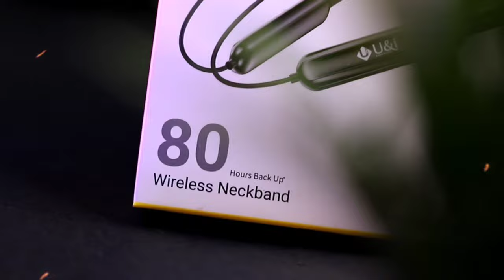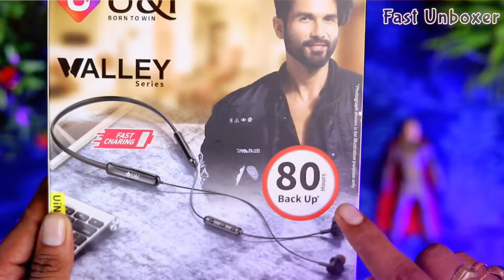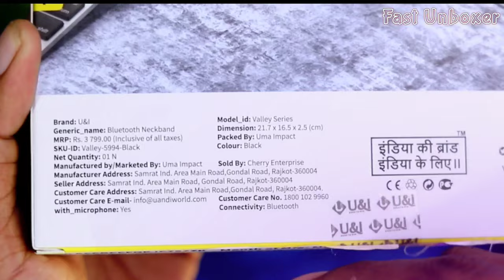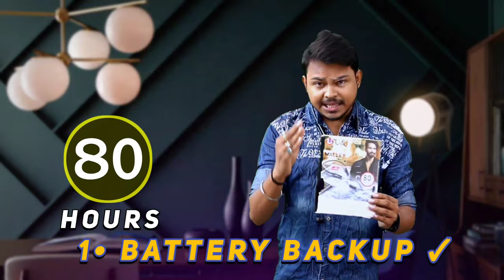U&I Bluetooth Earphone 80 hours Review ⚡| Best Neckband Under 1000 | Best Neckband Under 500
Today's video is about -  U&I Bluetooth Earphone 80 hours Review ⚡ Best Neckband Under 1000  Best Neckband Under 500 best battery backup blutooth neckband. best battery backup blutooth earphones

Hey Dosto, aaj ki yeh video me humne U&i ki taraf se ane wali Ek bohot he acha Bluetooth Neckband ka Unboxing & Detailed review ki hai, jiska battery backup 80 hours hai & sound quality bhi kafi acha hai. price appko yeh 500-699 ke bichme dekhne ko milega... depend karta hai sale wagera ke time or kam price rahata hai. agar yeh app kharidna chahate to link appko niche mil jayega⤵️ or sath he agar app kuch or brand ke or bhi kuch ache quality ka headphones chahate hai, appke pass agar battery backup matter nh karta, headphones ka sound quality matter karta ha to appke liye kuch or best headphones ka link niche de raha hu, you can check out...

☞ 𝗞𝘂𝗰𝗵 𝗕𝗿𝗮𝗻𝗱𝗲𝗱 𝗕𝗲𝘀𝘁 𝗕𝗹𝘂𝗲𝘁𝗼𝗼𝘁𝗵 𝗘𝗮𝗿𝗽𝗵𝗼𝗻𝗲𝘀 𝗙𝗼𝗿 𝗬𝗼𝘂 ( 𝗕𝘂𝗱𝗴𝗲𝘁 𝗧𝗵𝗼𝗱𝗮 𝗝𝗮𝗱𝗮 𝗛𝗮𝗶 𝗣𝗮𝗿 𝗖𝗵𝗶𝘇 𝗕𝗵𝗶 𝗕𝗼𝗵𝗼𝘁 𝗕𝗮𝗱𝗵𝗶𝘆𝗮 𝗛𝗮𝗶 𝗝𝗶 ) ⤵️

✰ 𝐓𝐡𝐞 𝐅𝐚𝐦𝐨𝐮𝐬 𝐁𝐨𝐚𝐭 𝐑𝐨𝐜𝐤𝐞𝐫𝐳 330 30 𝐇𝐨𝐮𝐫𝐬 𝐁𝐥𝐮𝐞𝐭𝐨𝐨𝐭𝐡 𝐄𝐚𝐫𝐩𝐡𝐨𝐧𝐞 (₹1200)
✰ 𝐓𝐡𝐞 𝐅𝐚𝐦𝐨𝐮𝐬 𝐁𝐨𝐚𝐭 𝐑𝐨𝐜𝐤𝐞𝐫𝐳 255 𝐏𝐫𝐨+ 40 𝐇𝐨𝐮𝐫𝐬 𝐄𝐚𝐫𝐩𝐡𝐨𝐧𝐞 (₹1099)
✰ 𝐌𝐢𝐯𝐢 𝐂𝐨𝐥𝐥𝐚𝐫 𝐅𝐥𝐚𝐬𝐡 24 𝐇𝐨𝐮𝐫𝐬 𝐁𝐚𝐭𝐭𝐫𝐲 𝐁𝐚𝐜𝐤𝐮𝐩 𝐄𝐚𝐫𝐩𝐡𝐨𝐧𝐞 (₹699)
✰ 𝐆𝐎𝐕𝐎 𝐆𝐎𝐊𝐈𝐗𝐗 652 60 𝐇𝐎𝐔𝐑𝐒 𝐁𝐀𝐓𝐓𝐑𝐘 𝐁𝐀𝐂𝐊𝐔𝐏 𝐄𝐀𝐑𝐏𝐇𝐎𝐍𝐄 (₹999)

☞ 𝗞𝘂𝗰𝗵 𝗢𝗿 𝗕𝗲𝘀𝘁 𝗕𝗹𝘂𝗲𝘁𝗼𝗼𝘁𝗵 𝗘𝗮𝗿𝗽𝗵𝗼𝗻𝗲𝘀 , 𝗬𝗼𝘂 𝗖𝗮𝗻 𝗖𝗵𝗲𝗰𝗸 𝗢𝘂𝘁 𝗧𝗵𝗲𝗺 ⤵️

✒ 𝐔&𝐈 12 𝐇𝐨𝐮𝐫𝐬 𝐁𝐚𝐭𝐭𝐫𝐲 𝐁𝐚𝐜𝐤𝐮𝐩 𝐄𝐚𝐫𝐩𝐡𝐨𝐧𝐞 (₹439)
✒ 𝐔&𝐈 𝐂𝐨𝐛𝐫𝐚 50 𝐇𝐨𝐮𝐫𝐬 𝐁𝐚𝐭𝐭𝐫𝐲 𝐁𝐚𝐜𝐤𝐮𝐩 𝐄𝐚𝐫𝐩𝐡𝐨𝐧𝐞 ( ₹599)
✒ 𝐑𝐞𝐰𝐲 30 𝐇𝐨𝐮𝐫𝐬 𝐁𝐚𝐭𝐭𝐫𝐲 𝐁𝐚𝐜𝐤𝐮𝐩 𝐄𝐚𝐫𝐩𝐡𝐨𝐧𝐞 (₹579)

❍ 𝗠𝘆 𝗚𝗮𝗱𝗴𝗲𝘁𝘀 𝗪𝗵𝗶𝗰𝗵 𝗜 𝗨𝘀𝗲 𝗶𝗻 𝗠𝘆 𝗩𝗶𝗱𝗲𝗼𝘀 ⤵️

🎖 Best Entry Level DSLR I Recommend
🎖 Best Entry-Level Mirrorless Camera I Recommend

📸 My main camera : 👉🏼
📷 Main Lens
📸 50 mm canon lense : 👉🏼

💻 My Laptop 👉🏼 (Mac)
💻 Second Laptop 👉🏼
💻 Laptop Stand 👉🏼

🎹 My wireless Keyboard & Mouse
📺 My Monitor 👉🏼
📺 Alternative Another Best Budget Monitor 👉🏼
💻 Video Capture Card 👉🏼
📺 Single Monitor Stand 👉🏼
📺 Double Monitor Stand 👉🏼

🎤 My Audio Recorder 👉🏼
➤ My Mic (Boya)
🎙 Mic attachment boom arm 👉🏼

🔭 My First 2 in 1 Tripod 👉🏼
🔭 Next Budget tripod 👉🏼

➤ My 1st Table
➤ My 2nd Table

➤ 360° Rotating Table For Product Shoot

🕯 Light I use 👉🏼
➥ Strips Version
➥ LED Version
🕯 My RGB Light - 👉🏼
🪔 Modifier that I use 👉🏼

  💝 thank you so much everyone for watching this video, it mey seem like a small thing to you but I appreciate each & everyone of you.
All of the feedback & comments are what has helped this channel grow to what it is now.

It's Time to Support 👉🇮🇳